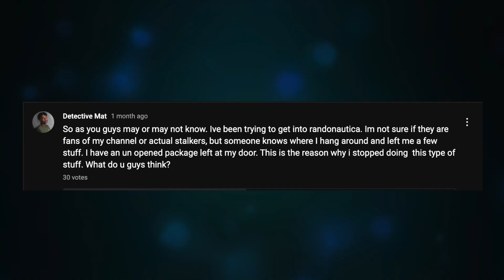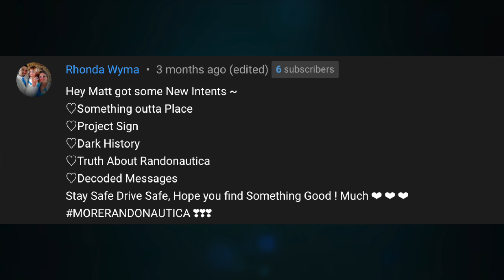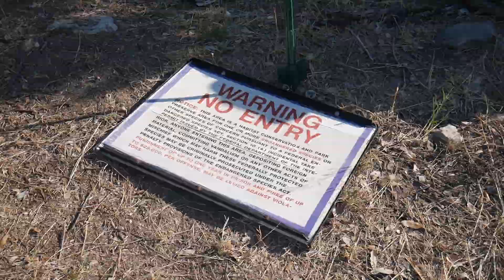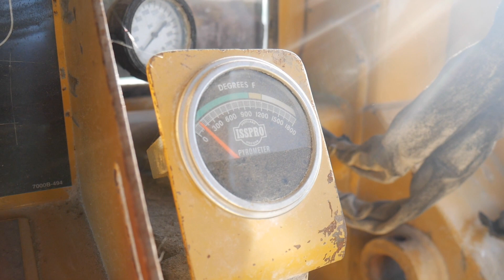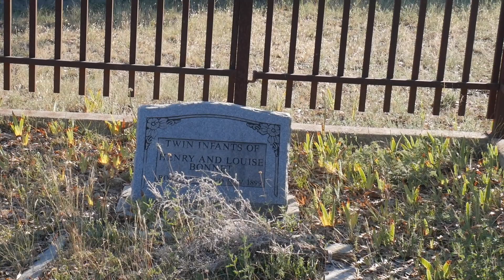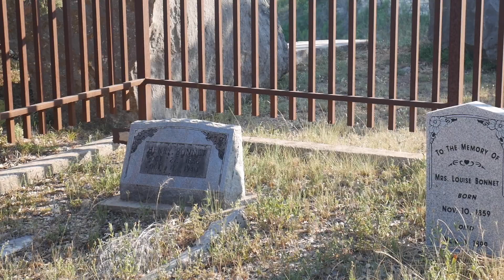Randonautica Intentions Scares Me! | Randonautica 2022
I use Randonautica again and the randonautica intentions scare me! Just as always, I was brought to some crazy interesting places...

Jasko, Jasko, Jasko, Jasko, Jasko, Jasko, Jasko

🎬SUGGESTED VIDEOS
Don't forget to watch 📽 our other videos. Please check them out:

Randonautica 2022, Randonautica Intentions Scare Me